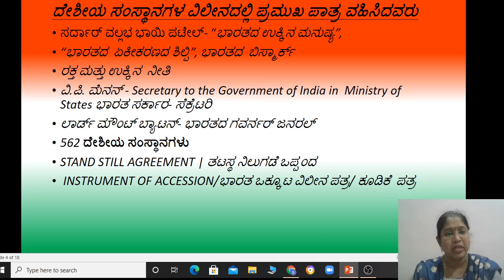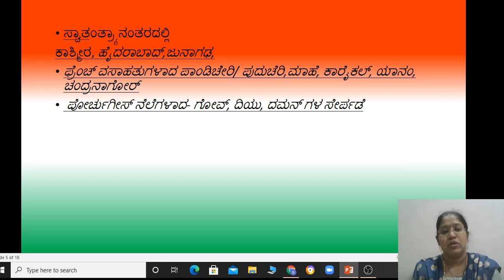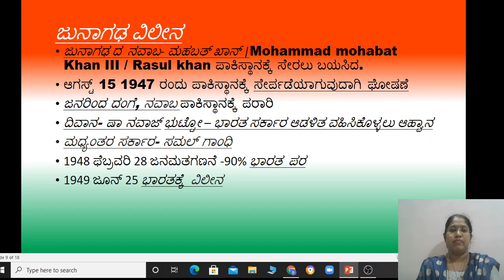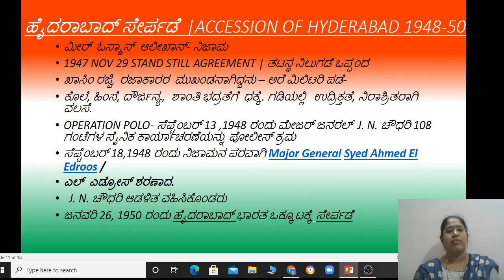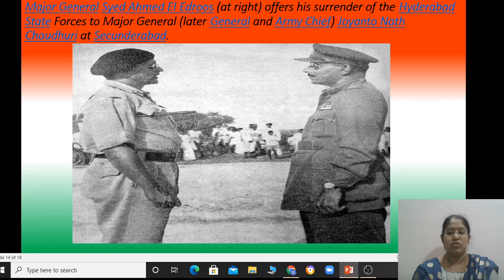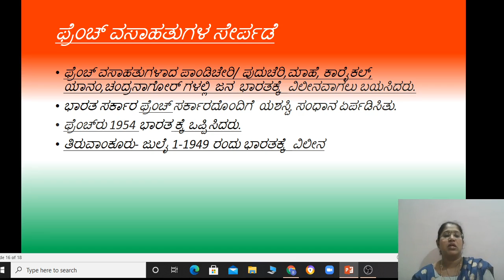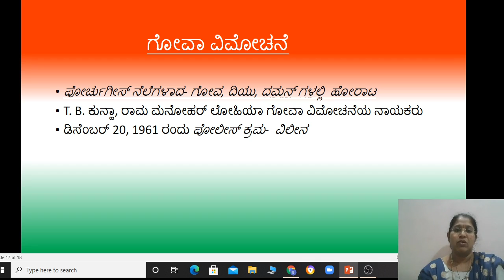ದೇಶೀಯ ಸಂಸ್ಥಾನಗಳ ವಿಲೀನ- ಭಾಗ-2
BY Prof. SHAILA V Assistant Professor